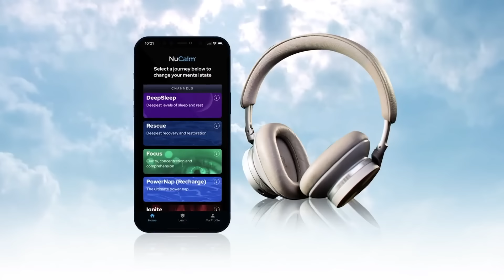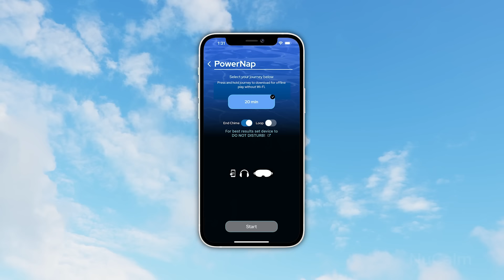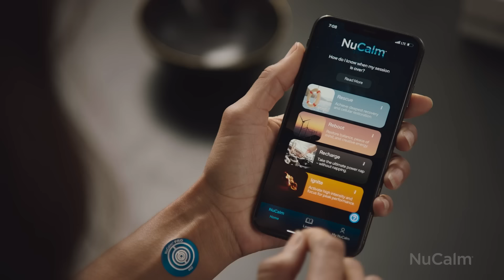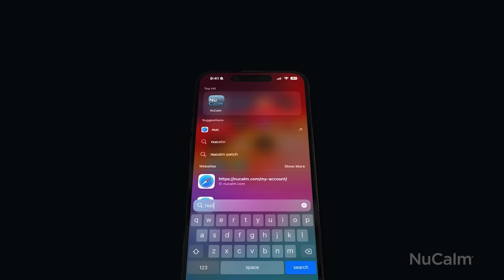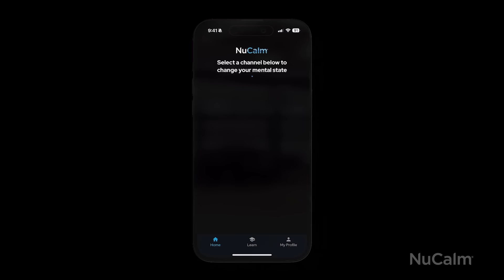I Tried NuCalm for Anxiety — Here’s What Happened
Are you searching for a natural way to reduce anxiety and stress? In this video, Ildi shares her personal experience trying NuCalm, a cutting-edge relaxation and recovery tool designed to combat anxiety, improve focus, and enhance sleep. 🌟

Join us as we dive into:
✅ How NuCalm works and its science-backed approach to calming the mind.
✅ My honest results after using NuCalm for anxiety relief.

If you've been struggling with stress, sleepless nights, or feeling overwhelmed, this video explores whether NuCalm could be the breakthrough you’ve been waiting for. Don’t miss my tips and insights on how it might help you regain control of your mental health. 🧠✨

Want to learn more about NuCalm?
TRY NuCalm for FREE!

💬 Have you tried NuCalm or other stress relief tools?